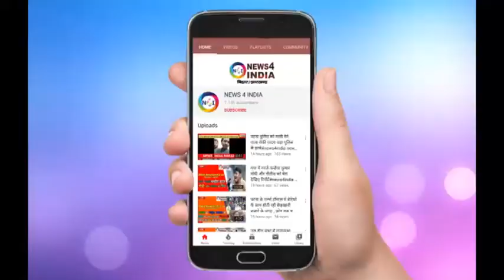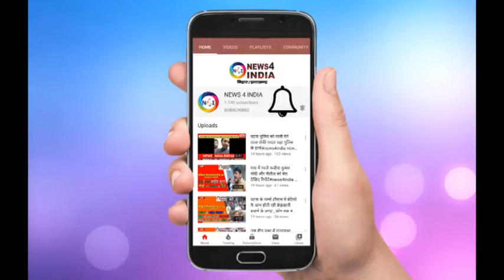PATNA में VALENTINE मनाते हैं तो इस RESTAURANT में देखिए क्या है ख़ास आपके लिए | news4india n4i